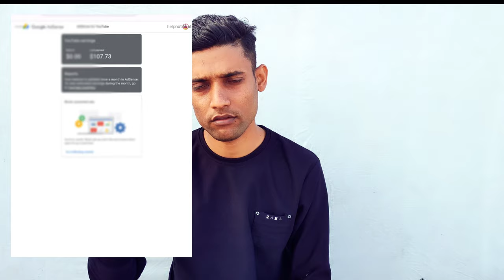Last video h मेरा तीसरा Youtube Payment आगया | My Third YouTube Payment | YouTube Payment YouTub per